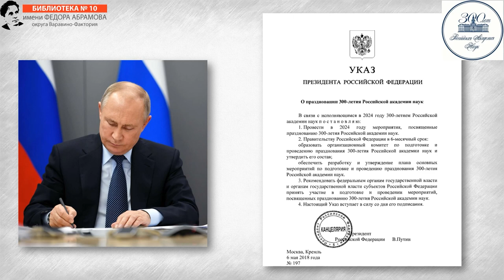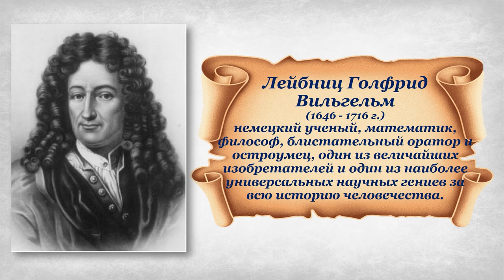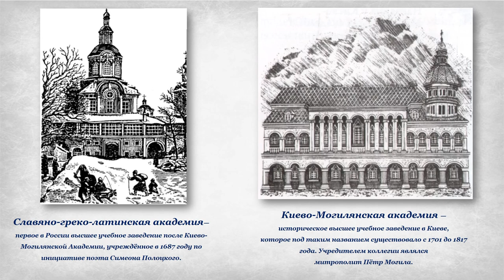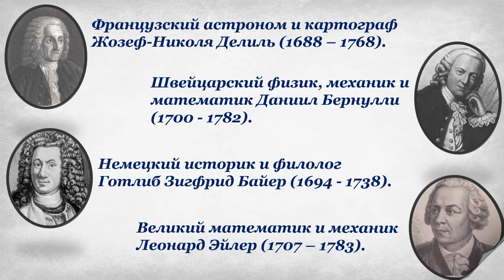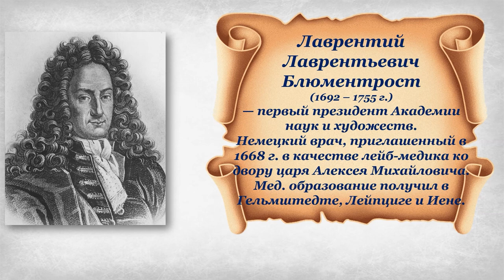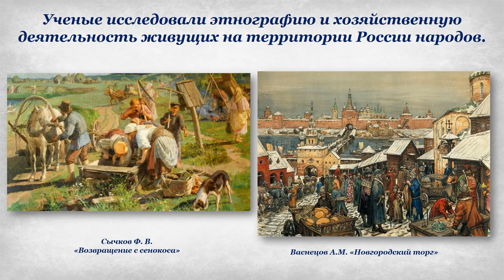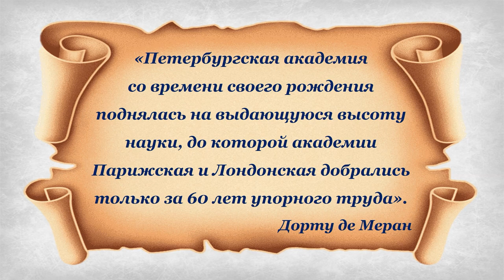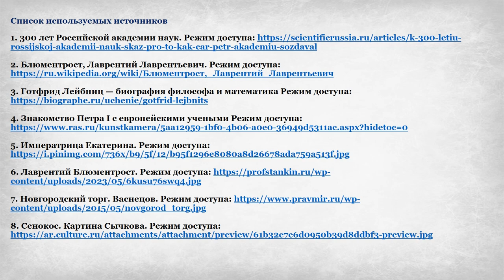300 лет Российской академии наук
8 февраля 2024 года Российская академия наук будет праздновать 300-летие. Эта памятная дата значима не только для научного сообщества, но и для всей страны. За три столетия истории академии менялись её состав, государственный статус, научная направленность. Но одно оставалось неизменным — роль академии наук как главного научного учреждения страны. Об этом и многом другом рассказывается в видеопрезентации Библиотеки № 10 имени Фёдора Абрамова округа Варавино-Фактория.